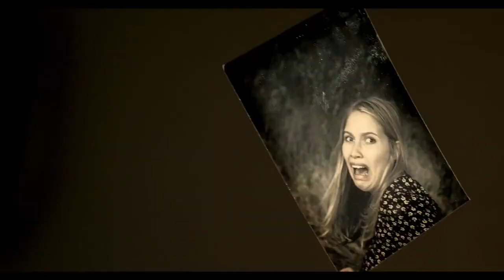TRIP Trailer (2022) Hallucinogenic Supernatural Horror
PLOT: Following her daughter’s suicide, a grief-stricken mother is visited by an unconventional therapist who offers a hallucinogenic drug that will allow communion with the dead. Desperate to understand her daughter’s psyche, she accepts the offer and soon finds herself terrorized by her daughter’s identical experiences.

CAST: Akasha Villalobos, Major Dodge, Peggy Schott, Jill Young, Björgvin Arnarson

DIRECTOR: Neil McCay